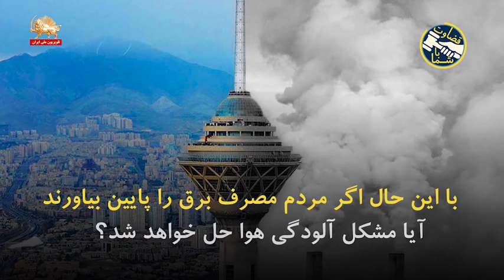تنفس در مازوت قضاوت با شما ۲۵دی۹۹